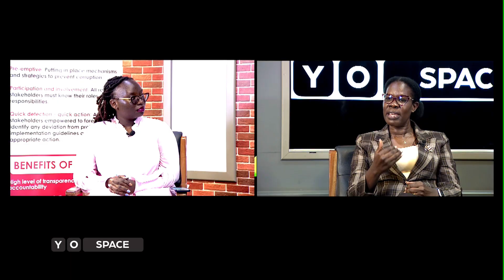A CALL TO UNITY OF PURPOSE IN THE FIGHT AGAINST CORRUPTION. yourspace.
Uniting for the common cause of fighting the corruption vice and building integrity for transformation of our communities